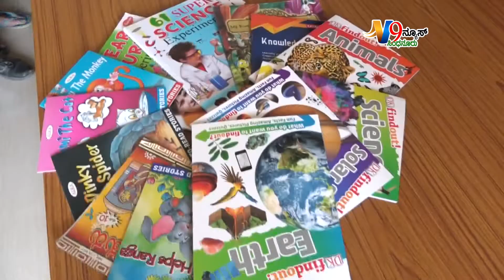30 05 2019v9news sindhanur